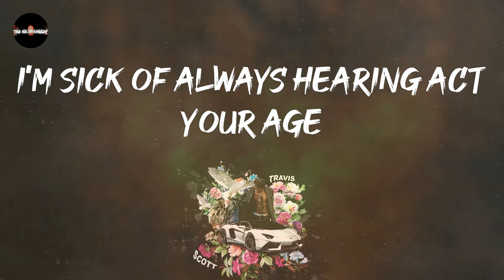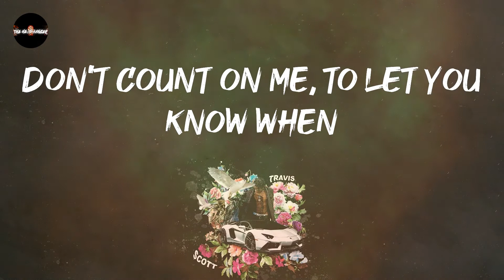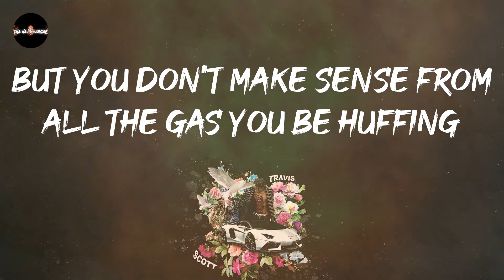Sum 41 - Fat Lip (Lyrics)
volume 11 on this one: Fat Lip - Sum 41

Fat Lip - Sum 41 lyrics:
Strollin' to the party like my name is El Nino
Well I'm hangin' out drinking in the back of an El camino
As a kid, was a skid and no one knew me by name
I trashed my own house party 'cause no body came
Well I know I'm not the one you thought you knew back in high school
Never going, never showing up when we had to
Attention that we crave don't tell us to behave
I'm sick of always hearing act your age
I don't want to waste my time
Become another casualty of society
I'll never fall in line
Become another victim of your conformity
And back down
Because you don't
Know us at all we laugh when old people fall
But what would you expect with a conscience so small
Heavy metal and mullets is how we were raised
Maiden and Priest were the Gods that we praised
'Cause we like having fun at other peoples expense and
Cutting people down is just a minor offense then
It's none of your concern, I guess I'll never learn
I'm sick of being told to wait my turn
And back down
Don't count on me, to let you know when
Don't count on me, I'll do it again
Don't count on me, it's the point you're missing
Don't count on me, 'cause I'm not listening
Well I'm a no-goodnick lower middle class brat
Back packed and I don't give a shit about nothing
You be standing on the corner talking all that kerfluffin'
But you don't make sense from all the gas you be huffing
'Cause if the egg don't stain, you'll be ringing off the hook
You're on the hit list, wanted in the telephone book
I like songs with distortion, to drink in proportion
The dentist said my mom should have had an abortion
And back down
Waste my time with a
Casualty of society
Victim of your conformity
And back down